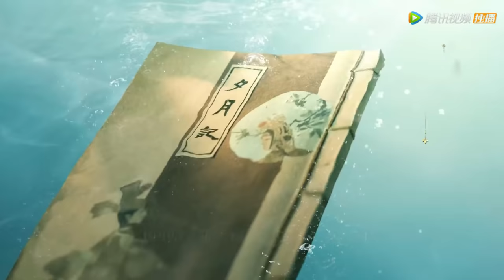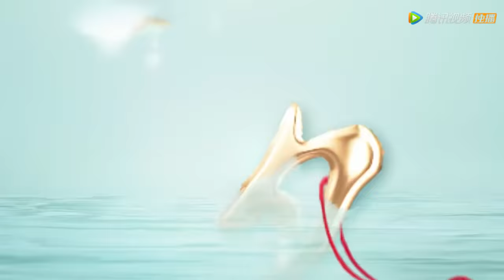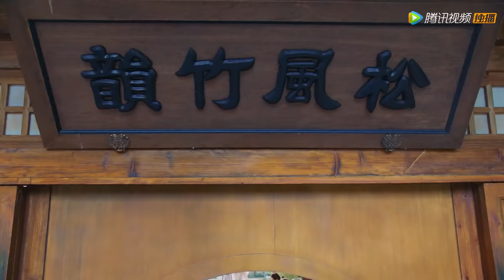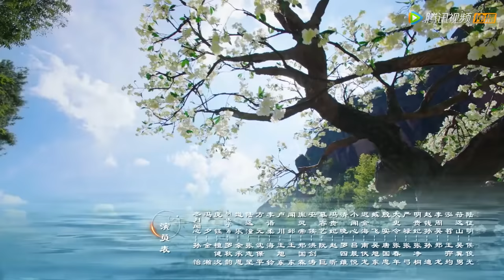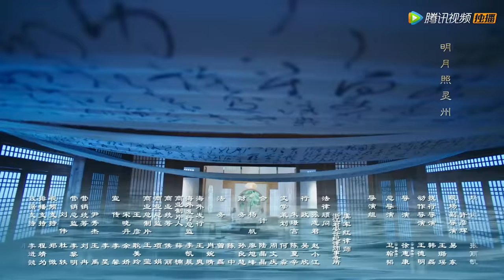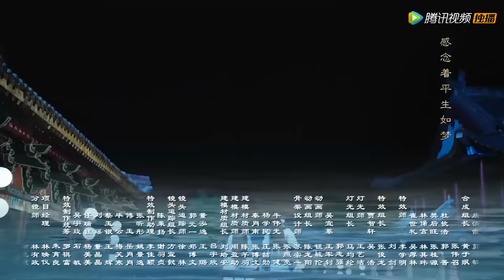ENG SUB【今夕何夕 Twisted Fate of Love】EP06 冯夕升为尚书，冬月拒绝进御风阁（孙怡、金瀚）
▶1月5日起每日20点观看两集

《今夕何夕》大胤年间，饱受战火之痛的女将冬月重回战乱前，刺杀叛臣陆远潼止战保苍生，与算无遗策的“奸臣”冯夕生死相斗又生死相救，情愫暗生。冯夕不择手段引发冬月误会，冬月独自去杀陆远潼，冯夕为救冬月而死。冬月再回过去，选择相信冯夕，冯夕却忘记了她，她试图帮冯夕找回记忆，却不忍冯夕伤害身体，只好以陌生人的身份默默守护冯夕，冯夕却再次爱上了她，不惜与陆远潼同归于尽来实现她止战的愿望。为救冯夕，冬月第三次回到过去，得知冯夕身份后帮冯夕母族平反，与冯夕携手扶持明君三皇子即位，打败陆远潼，还天下太平。但受时空逆转影响，冬月生命即将殆尽，冯夕暗中帮冬月续命被冬月发现，冬月不告而别，冯夕四处寻觅，直到某天再见风前月下，冬青花开……
☞主演：孙怡、金瀚、檀健次、罗秋韵、余承恩、张志坚

00:00 加入腾讯视频频道会员 抢先看正片完整版
00:30 Join Membership Watch Full in Advance